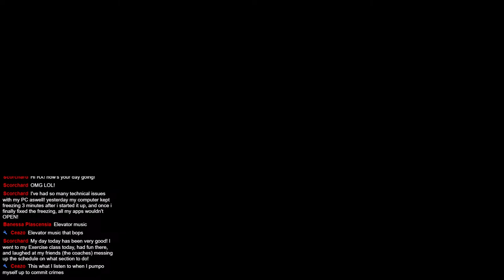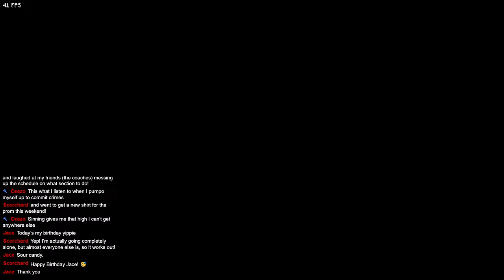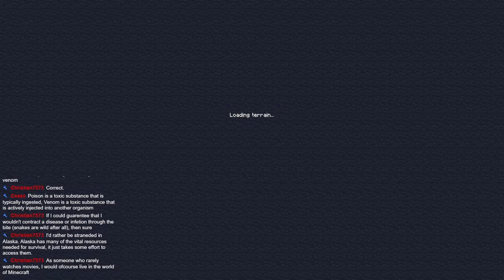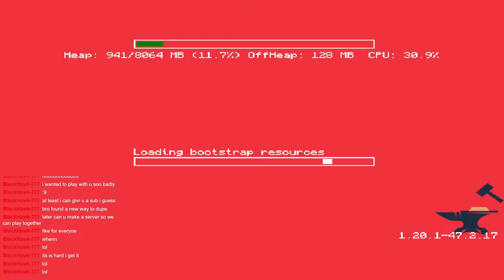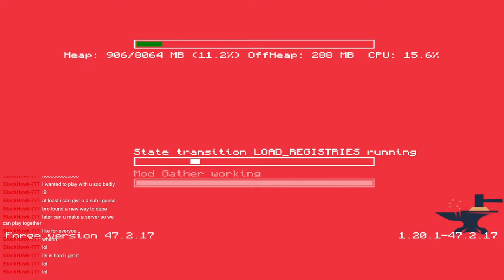NEW SERVER WITH FRIENDS!